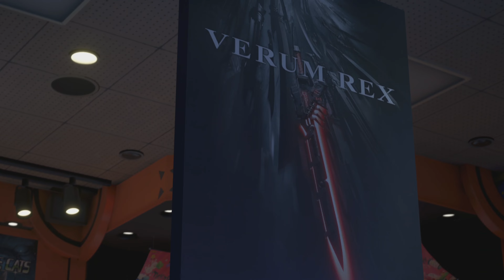KINGDOM HEARTS III Part 5